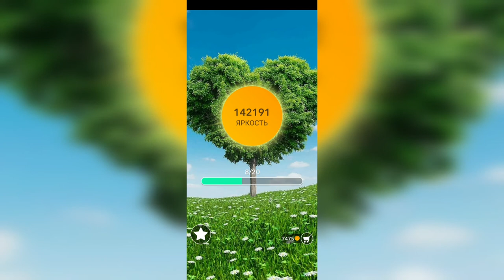Word / Слово Крест: Поиск русского кроссворда / Уровень 3138